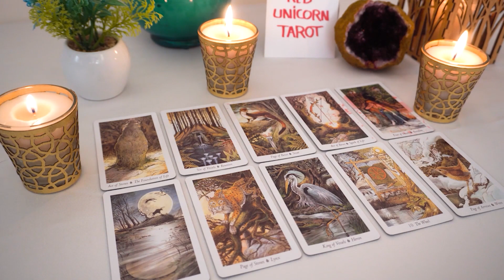CAPRICORN♑ ❤️They Act Like They're Unfazed By This Separation But It's A Lie! Let Me Show You..